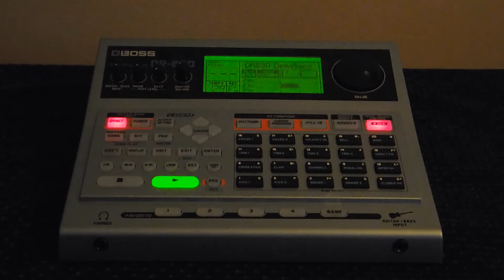Roland Boss DR-880 Drum Machine Factory Demo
The factory demo sequence for the Boss DR-880 drum machine recorded direct with no additional effects.